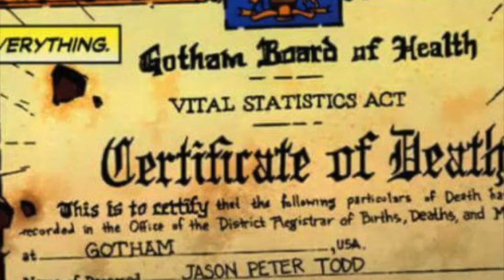Jason Peter Todd (Brittle Bones Nicky)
I haven't posted in a while, I kinda forgot how to do this...

Character: Jason Todd (Red Hood): DC comics

Song: Brittle Bones Nicky
By: Rare Americans

I can't help it that Jason Todd is my favorite character, so yes. I made another AMV for him. He needs so much more love. XD